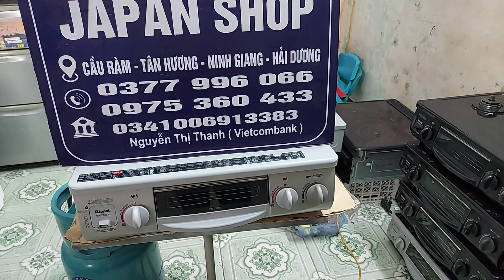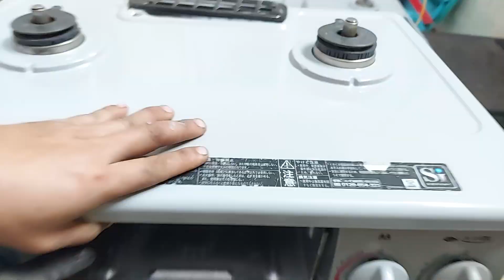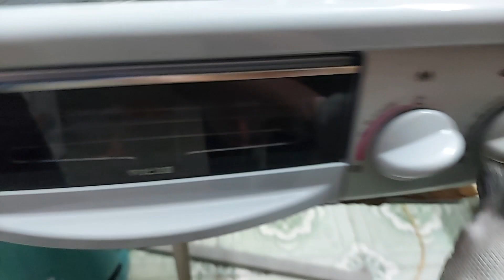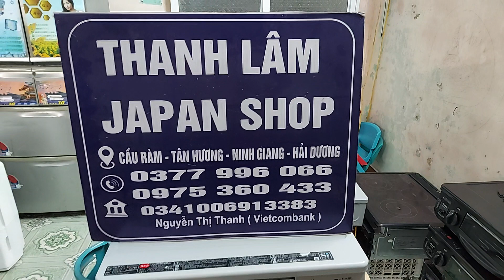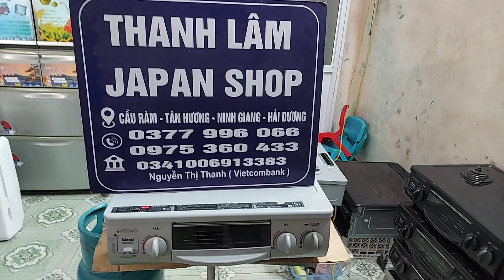Lên tiếp 1 em bếp ga rinnai men giá bình dân bóng đẹp mượt mà,, lửa xanh đẹp